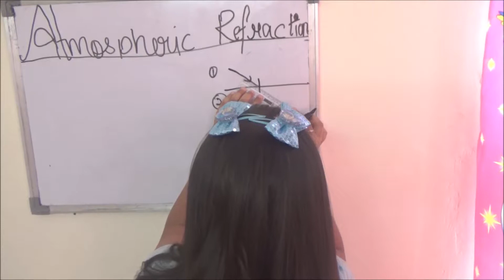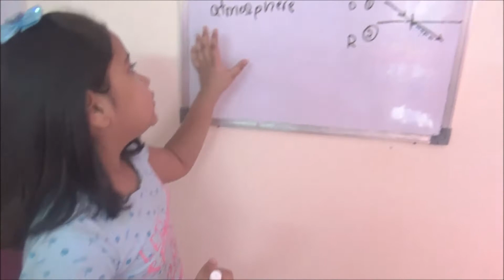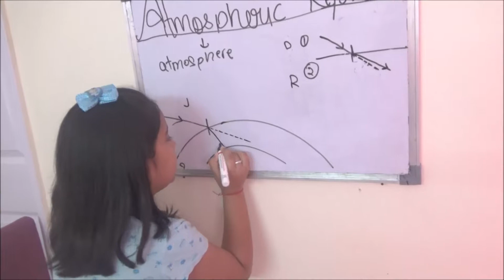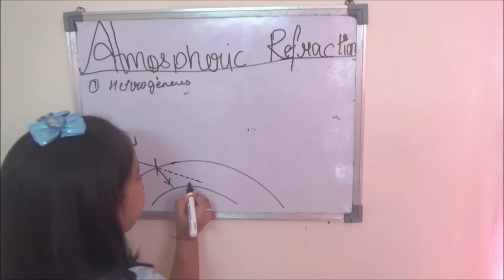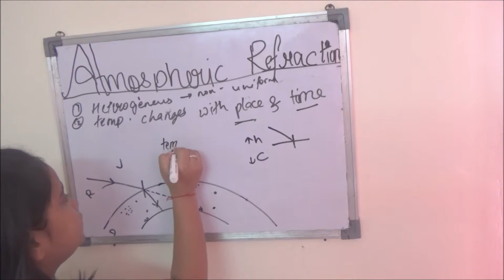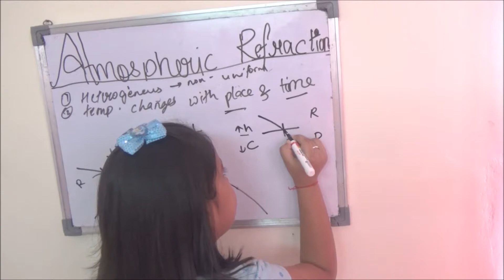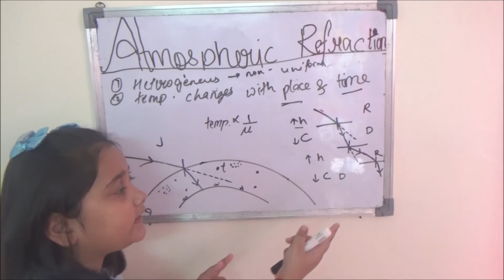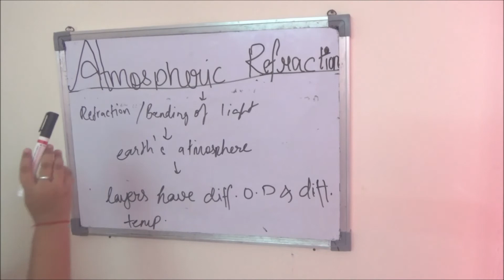Episode 67: Atmospheric Refraction-tutorial by Aliya Gupta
CBSE NCERT Class X chapter Human Eye and Colorful World - Atmospheric Refraction-tutorial by Aliya Gupta